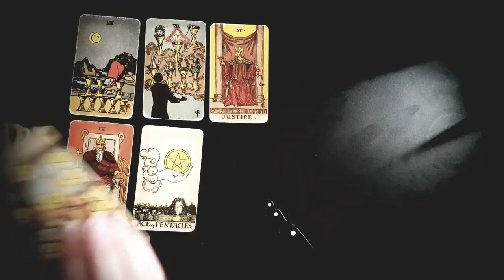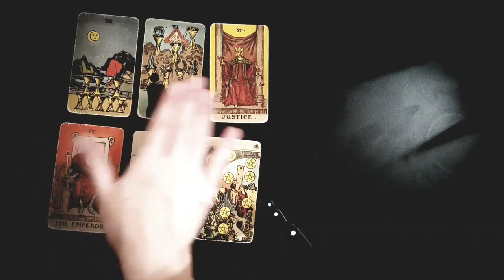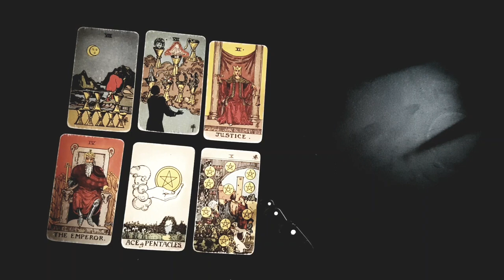LEO ❤️ UNEXPECTED ACTION FROM YOUR PERSON WILL LEAD TO *THIS* NEXT TIME YOU SEE THEM! OCTOBER 2023